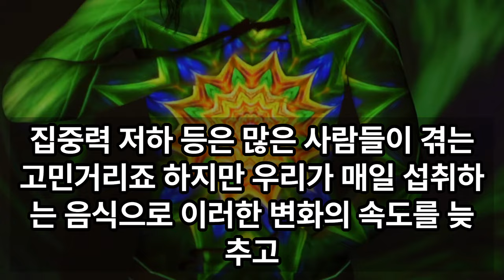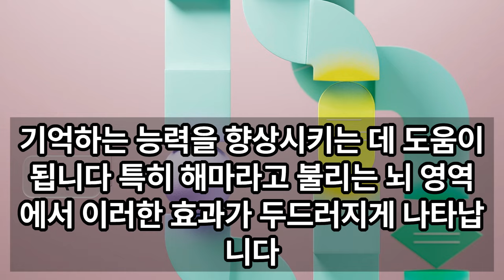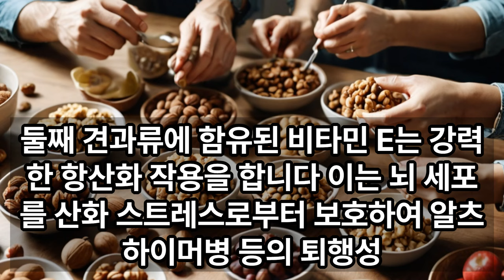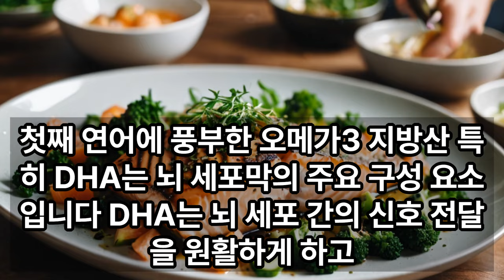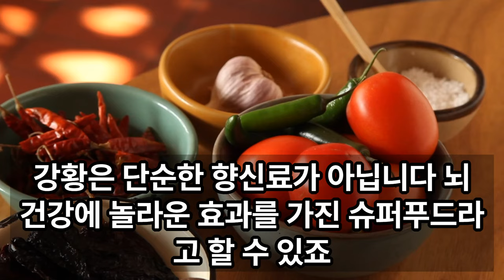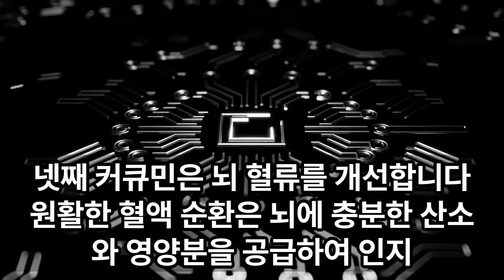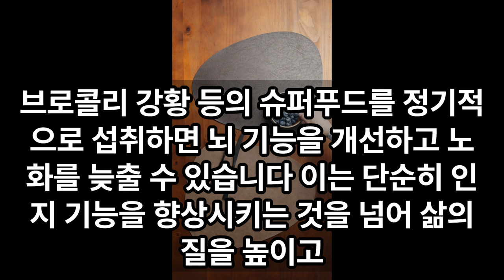당신의 뇌를 10살 젊게 만드는 슈퍼푸드 5가지